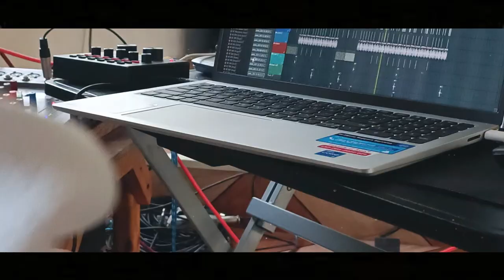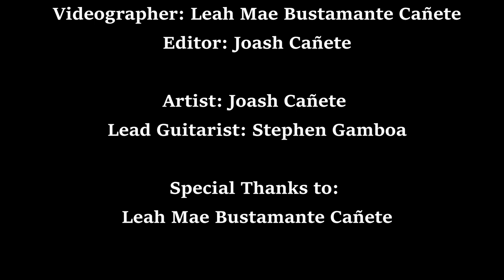Kasadya Trap Official Video (Wasjo ft. Stephen Gamboa)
Kasadya Trap Wasjo ft. Stephen Gamboa (Joash Music)
Producer: Joash Music
Lead Guitar: Stephen Gamboa Alfonso

Directed by: Joash Canete
Videographer: Leah Mae Canete
Editor: Joash Canete

1 like = 1 New song